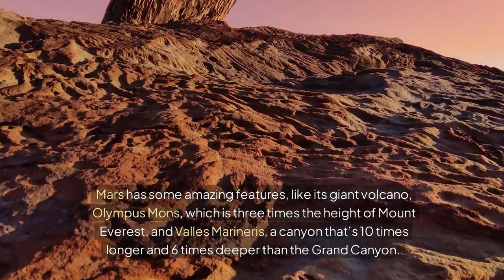What if humans lived in mars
**What if Humans Lived on Mars? Exploring the Future of Life on the Red Planet**

The idea of humans living on Mars has fascinated scientists, engineers, and space enthusiasts for decades. With advancements in space exploration and technology, the possibility of colonizing the Red Planet is becoming more realistic. But what would life on Mars actually look like?

Mars, with its cold, dry environment and thin atmosphere, presents unique challenges for human settlement. Unlike Earth, Mars doesn’t have breathable air, liquid water, or a protective magnetic field, making survival without advanced technology nearly impossible. However, scientists are developing life-support systems, habitat designs, and sustainable energy solutions that could allow humans to live on Mars.

From building airtight habitats to generating oxygen and extracting water from the planet’s soil, the potential for human habitation is grounded in innovation. Solar energy, advanced recycling systems, and hydroponic farming will be crucial to sustaining life on Mars. The low gravity on Mars, only 38% of Earth's, could affect human health over time, leading to new challenges for astronauts and settlers alike.

Living on Mars also raises fascinating questions about social structures, mental health, and the long-term sustainability of a Martian colony. Could humans adapt to life in isolation with limited resources? How would they maintain a sense of community in a harsh, desolate environment?

While full colonization of Mars may still be years away, space agencies like NASA, spacex , and private companies are already laying the groundworks for what could be humanity next great frontier . As technology continues to advance, the dream of establishing a permanent human presence on Mars may not be as far-fetched as it once seemed.